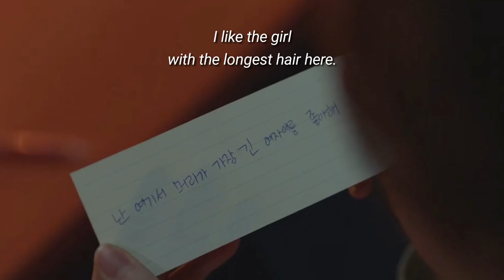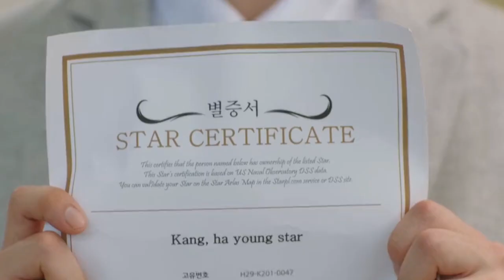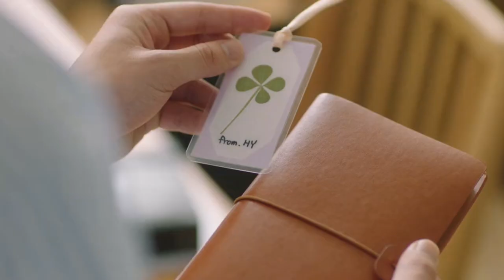A LOVE SO BEAUTIFUL: Jeong Jin-Hwan and Cho Hye-Joo Moments [ Jeong Jin-Hwan & Kang Ha-Young ]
MUSIC TEA:
One Fine Day - Morrie
SUHO [수호] - SEDANSOGU (세상에 단 하나뿐인 소중한 그대)